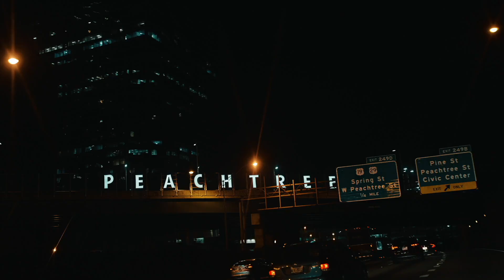Lil Dell - Elvis Presley (Official Music Video)